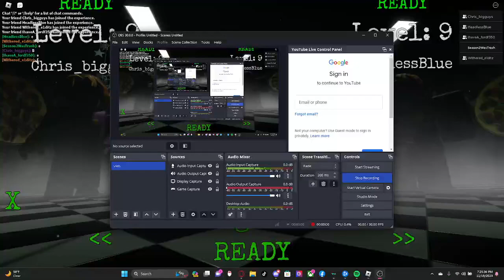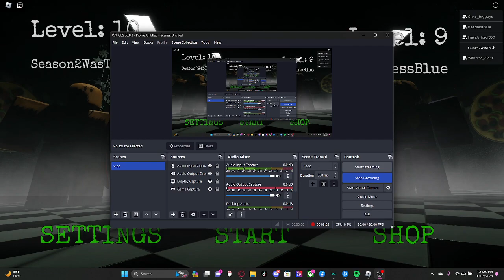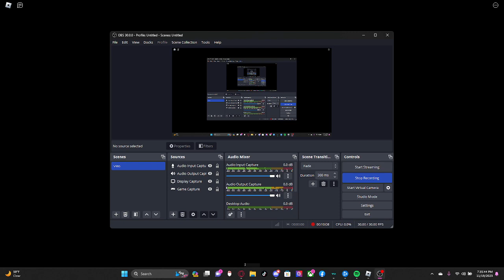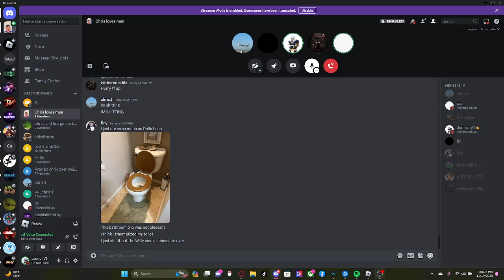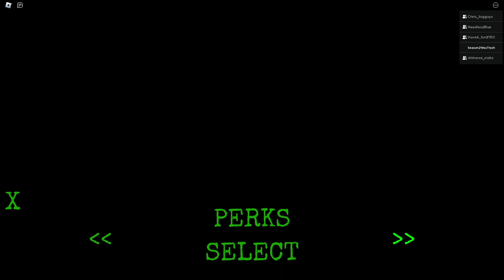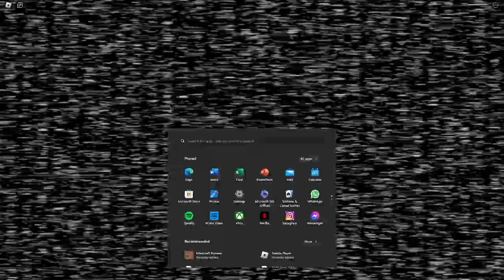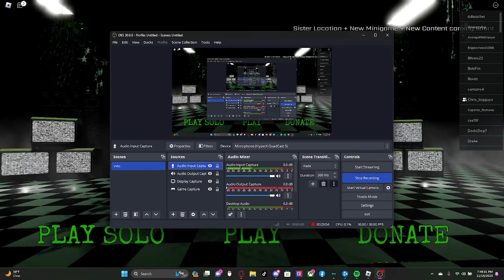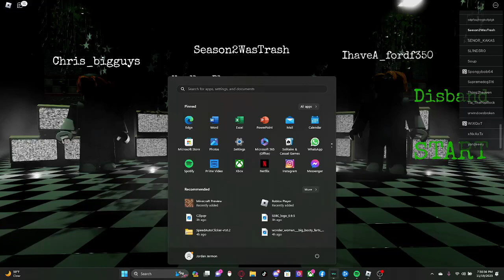Roblox Fnaf Coop (PART 1) (With Da HOMIES111!)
Sorry Ive Been Gone, Season 9 In Bedwars Just Released! so next video will be that!) I've Also Gathered My Friends Here! (Btw theres Cussing so sorry)